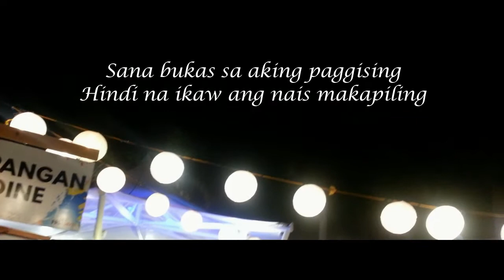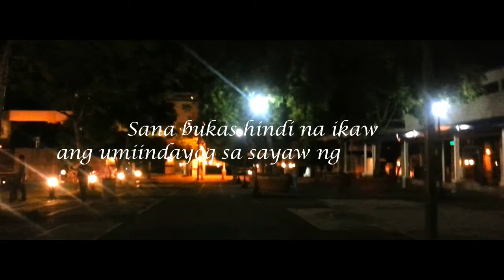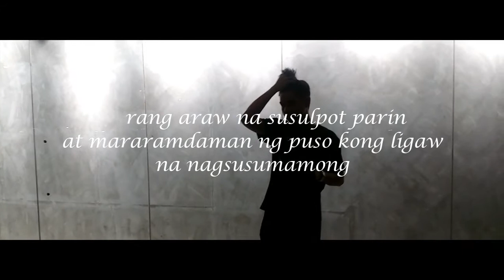Sana Bukas Hindi Na Ikaw | Spoken Word Poetry | Mark Ravina